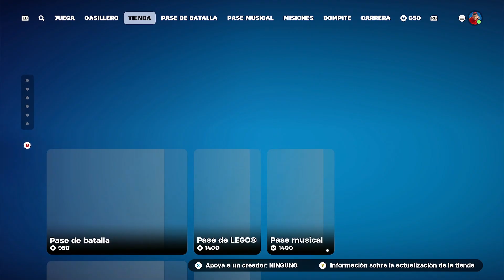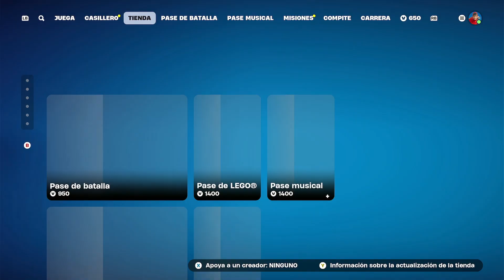Primer Partida del Capítulo 2: Remix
Codigo de Creador en Fortnite/Epic: ROBYRIJU